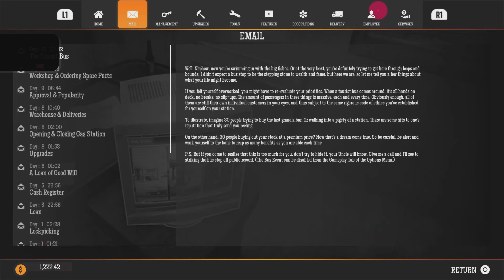little bit of gas station sim